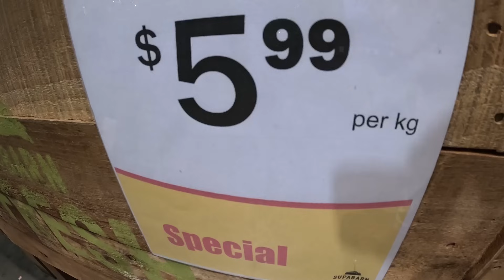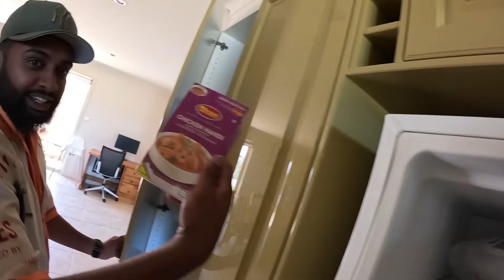ඔසී ජිවිතෙන් ලස්සන දවසක්💖 | හිටපු බැටළු ගෙදර | Australia Sinhala Vlog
Jaya💪🇱🇰